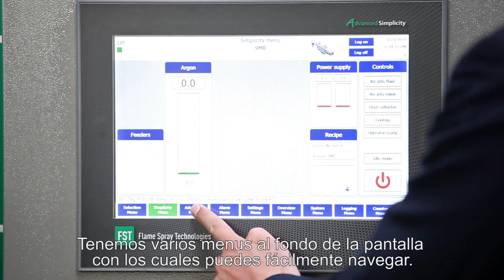Spanish - FST Flame Spray Technologies company introduction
Flame Spray Technologies (FST) es una empresa dinámica, innovadora, experimentada y práctica comprometida con la calidad y el servicio al cliente. FST siempre ha estado a la vanguardia del suministro de la industria de pulverización térmica con:
• Sistemas y equipos
• Materiales y suministros
• Servicios y recubrimientos